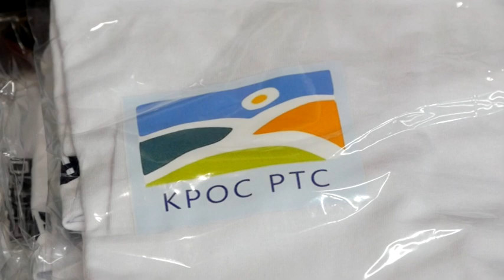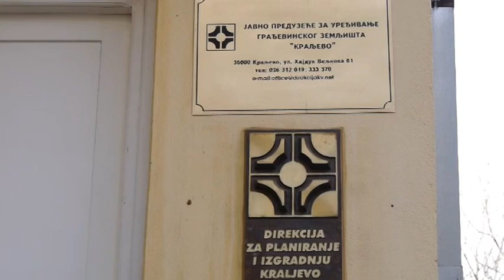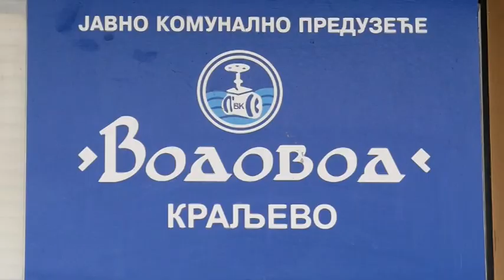KRALJEVAČKA Hronika 24.06.2024.